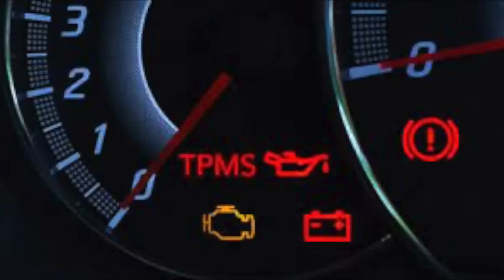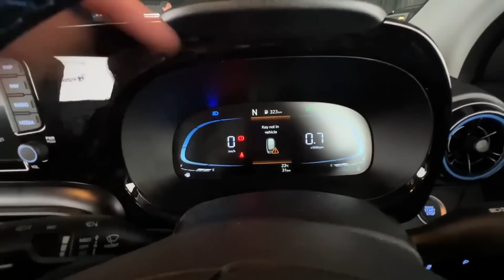Hyundai Exter Big Problems?? |Pros & Cons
hyundai exter pros and cons, exter vs punch.
micro suv, hyundai exter problems, exter vs venue.
hyundai exter features, exter base model.
hyundai exter cng